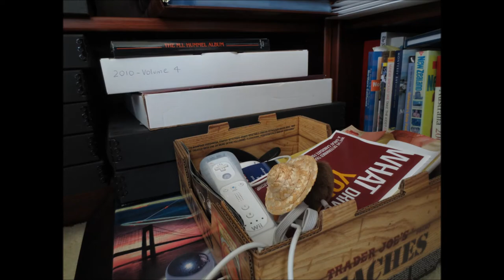Straw Hat (I'm Coming Home) | A Stop Motion Short Film | CHENtertainment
My second stop motion and second official YouTube video!! :D *lame cheering in the background*
But seriously you guys, I had so much fun making this video and I really hope you like it! I'm really getting into this film/movie making stuff so if you have any suggestions or ideas or would like to be in a future video please let me know! :)

~Natalie